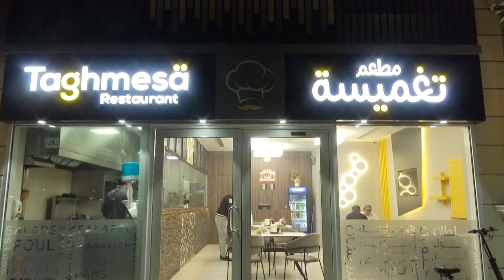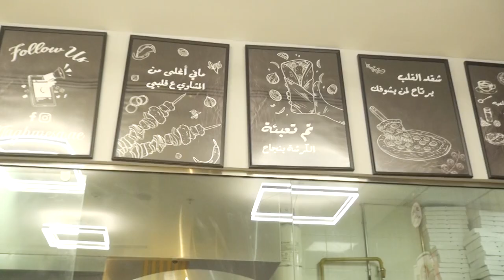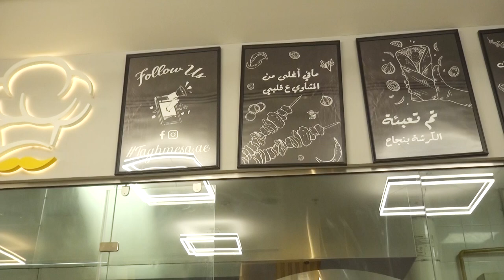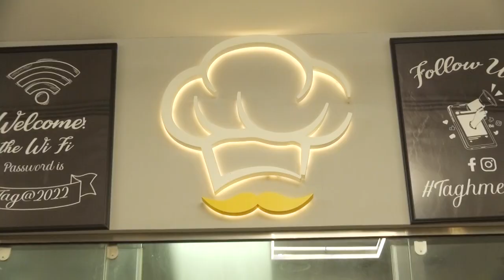Mr Muhammed Eid owner of Taghmesa Restaurant